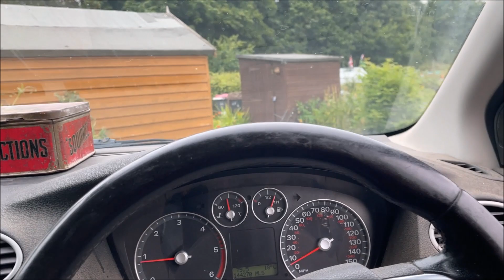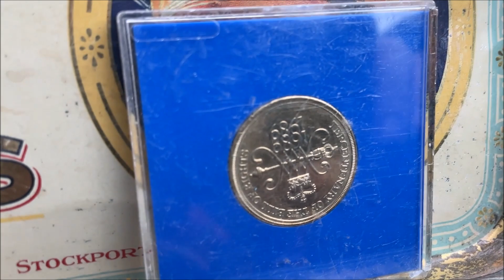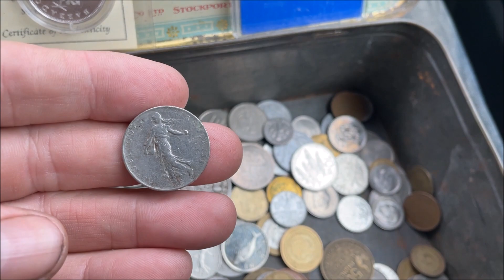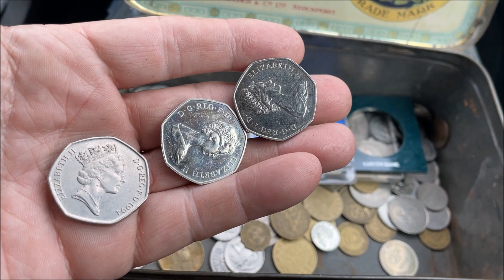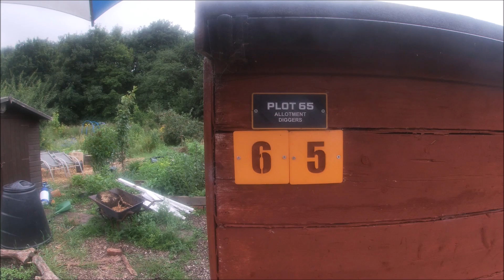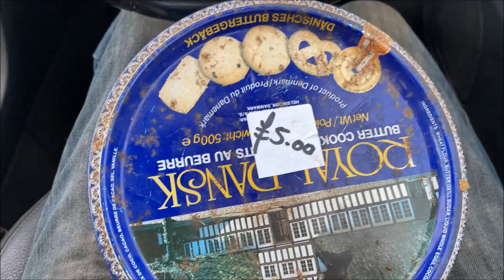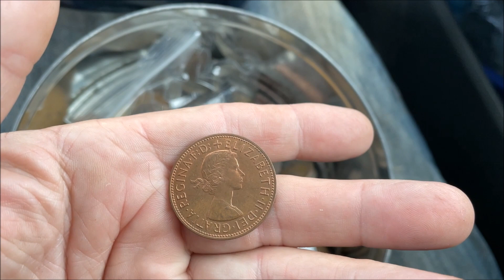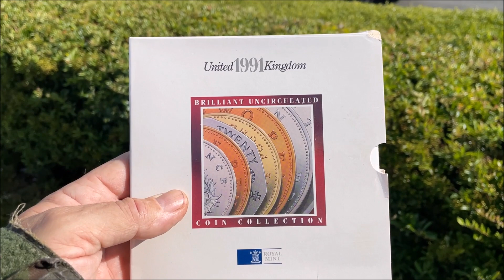Time To Spruce The Front Of The Allotment And Take A Look At The Plot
In this episode I'm going to be Sprucing the front of the Allotment, Then taking a look in the greenhouses and taking a walk around my plot.